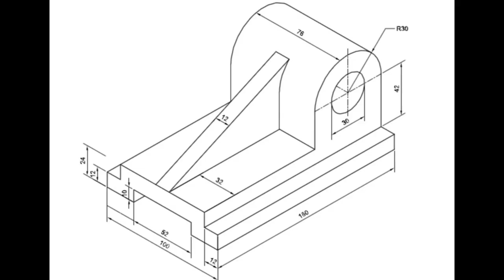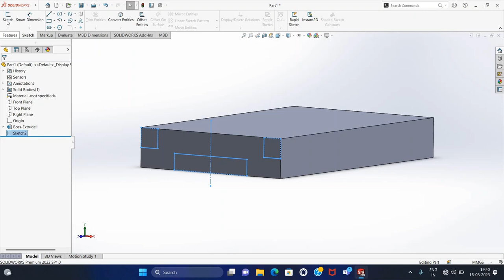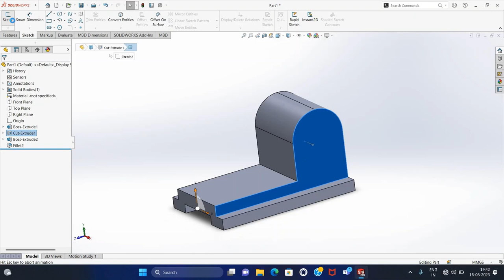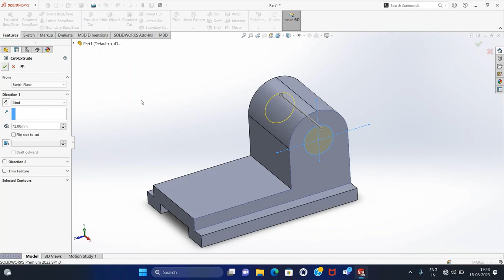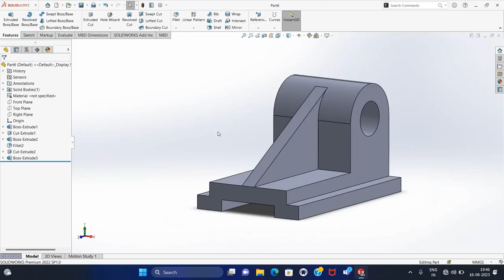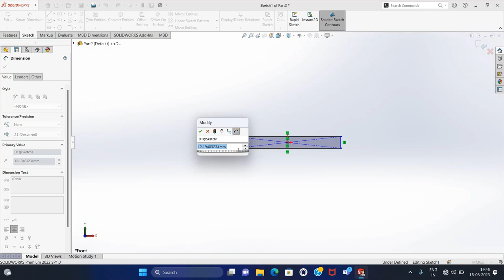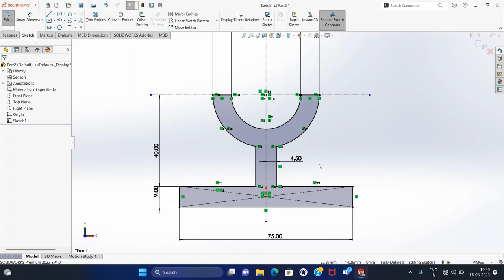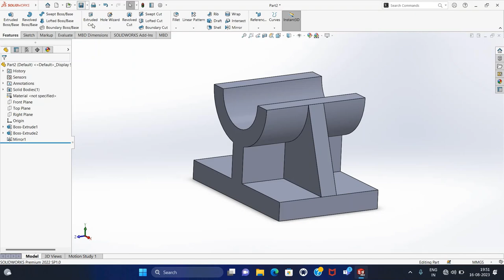Part Modeling in Solidworks | Full Tutorial | Part4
Steps  for Registration :
2. After submitting the above details. Verify the mail send from the LearnVern and enroll the course.
Learn How to Part Modeling in Solidworks | Full Tutorial

Commands used for Making :
• Plane
• Rectangle
• Extrude
• Extrude Cut
• Fillet
• Chamfer
• Mirror